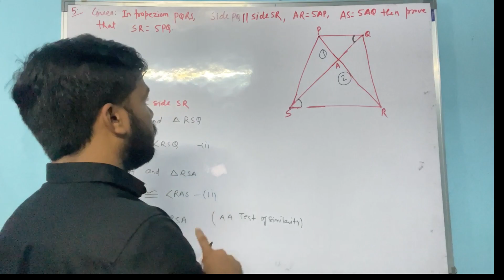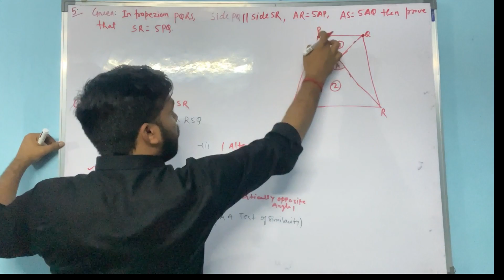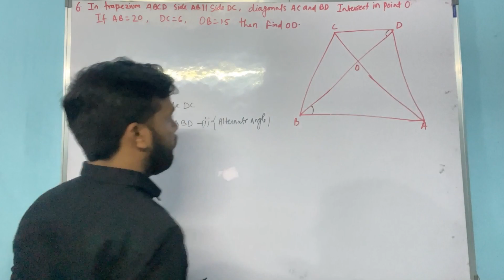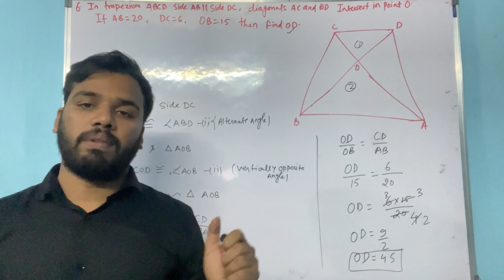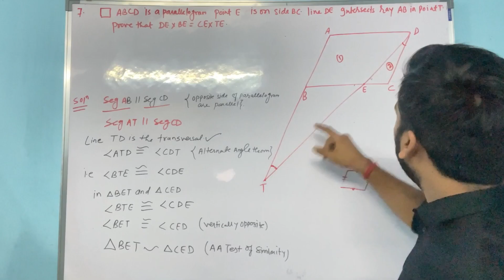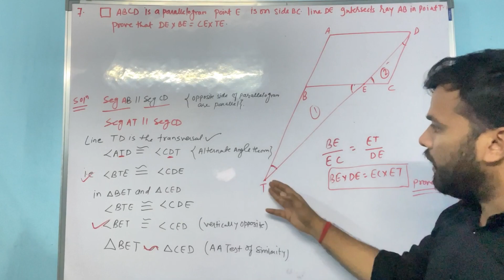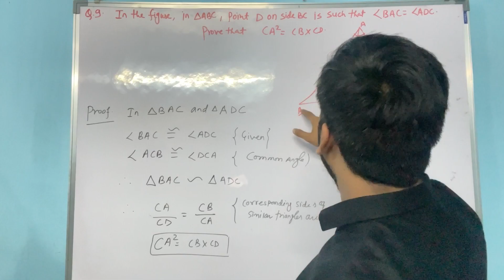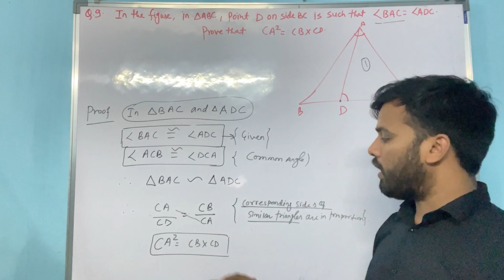similarity of triangle! exercise 1.3 !